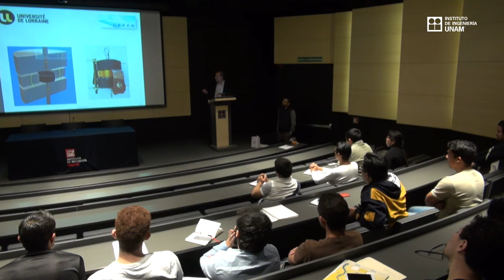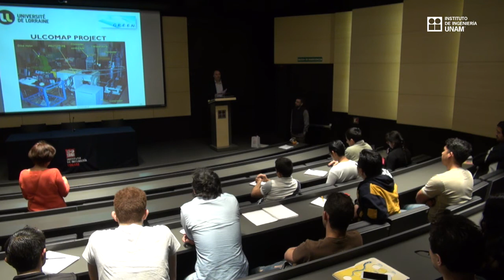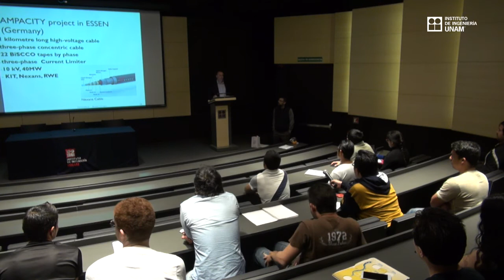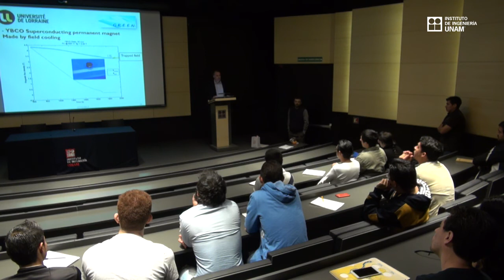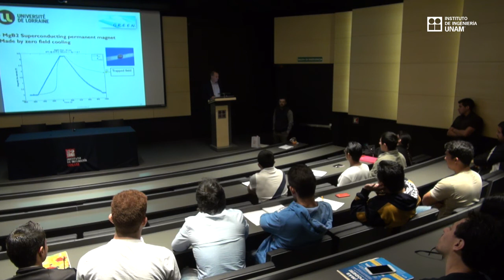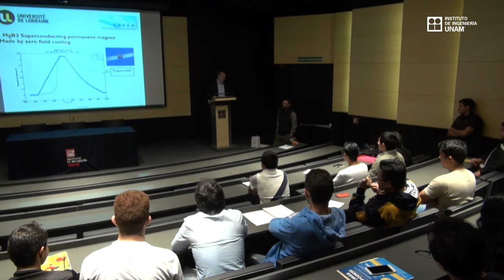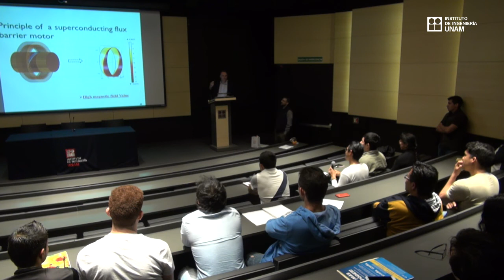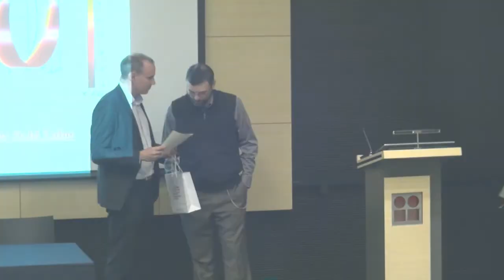Applications of superconductors in electrical engineering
Bruno Douine
University of Lorraine